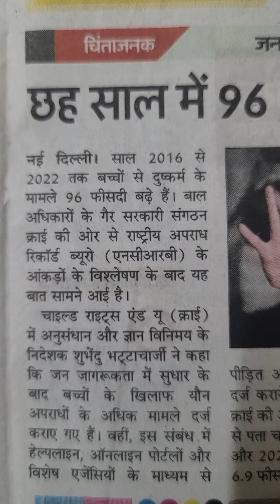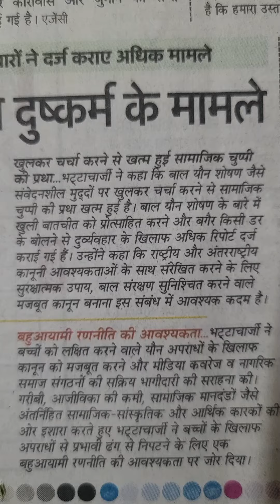चिंताजन 6 साल में 96 फ़ीसदी बढ़े बच्चों से दुष्कर्म के मामले#..